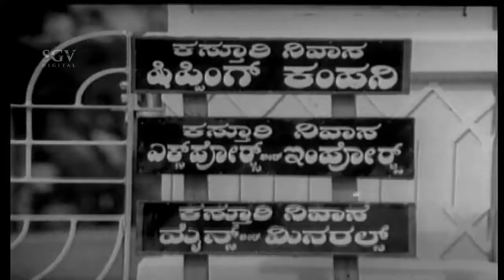Dr.Rajkumar sakkath Entry Scenes | Kasthuri Nivasa Kannada Movie | Jayanthi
Dr.Rajkumar Kannada Movie  Bangarada Manushya  Narasimharaju super acting   Kannada Scenes

Rajkumar

Native name ಮುತ್ತುರಾಜು

Born Singanalluru Puttaswamayya Muthuraju
24 April 1929
Gajanur, Madras Presidency, British India

Monuments Kanteerava Studios

Other names Appaji, Annavru, Dr Raj

Occupation Actor, singer

Height 5 ft 7 in (170 cm)

Movement Gokak agitation

Spouse(s) Parvathamma

Children 5, including Shiva Rajkumar
Raghavendra Rajkumar
Puneeth Rajkumar

Relatives Vinay Rajkumar (grandson)

Awards

Padma Bhushan (1983) Dadasaheb Phalke Award (1995)

Singanalluru Puttaswamayya Muthuraju "ಸಿಂಗನಲ್ಲೂರು ಪುಟ್ಟಸ್ವಾಮಯ್ಯ ಮುತ್ತುರಾಜು" (24 April 1929 – 12 April 2006), known mononymously by his screen name Rajkumar and nicknamed Annavru,was an Indian actor and singer in the Kannada Cinema. Widely acclaimed as one of the finest actors in the history of Indian Cinema, he is considered a cultural icon, and holds a matinée idol status in the Kannada diaspora,among whom he is popularly adulated as Devataa Manushya (Godman), Bangarada Manushya (Golden Man), Karnataka Rathna (Jewel of Karnataka State), Vara Nata (Gifted Actor), Rajanna (Brother Raj), Nata Saarvabhouma (Emperor of Actors),Gaana Gandharva (Singer in the Court of Gods), Annavru (Beloved Elder Brother), Rasikara Raja (King of Romantic People), Vishwa Maanava (Universal Man) and much more.

A method actor, Rajkumar entered the film industry after his long stint as a dramatist with Gubbi Veeranna's Gubbi Drama Company, which he joined at the age of eight, and got his first break as a lead in the year 1954 film Bedara Kannappa, and went on to work in over 220 films, in the year 2000 super hit Shabdavedhi being the last acted movie.Well known for his highly disciplined and simple lifestyle in both personal and professional fronts, Rajkumar was also an avid Yoga, Pranayama and Carnatic music performer. He is also credited for being the only Indian Super Star who stayed away from acting the vicious acts of drinking, smoking and uttering swear words in all the roles he performed in his long spanning career of close to 50 years. At age 71, he was kidnapped from his farm house at Gajanur by Veerappan. He was released after 108 days. He died of cardiac arrest at his residence in Bangalore on 12 April 2006.

In his film career, Rajkumar received eleven Karnataka State Film Awards, ten South Filmfare Awards, two National Film Awards and a National Film Award for Best Playback Singer for song "Naadamaya" . He received the NTR National Award in 2002. He was awarded an honorary doctorate from the University of Mysore, and is a recipient of the Padma Bhushanin 1983 and the Dadasaheb Phalke Award in 1995 for the lifetime contribution to Indian Cinema